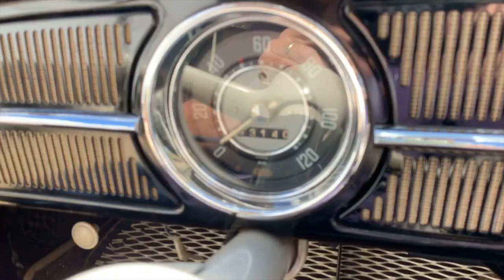Carchaeology: 1958 VW Beetle Belgian Ragtop All Original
Incredible survivor original car, a rare CKD Beetle from Belgium!